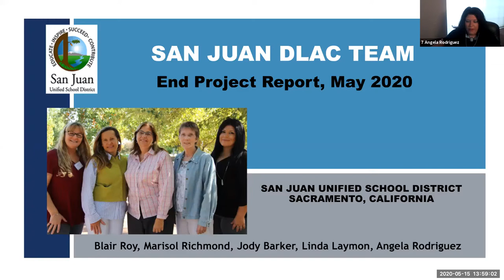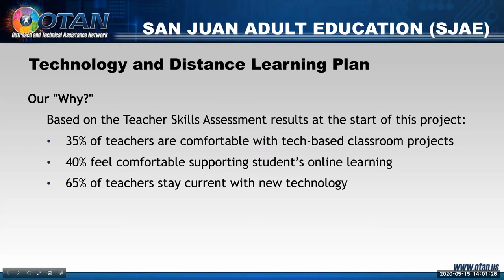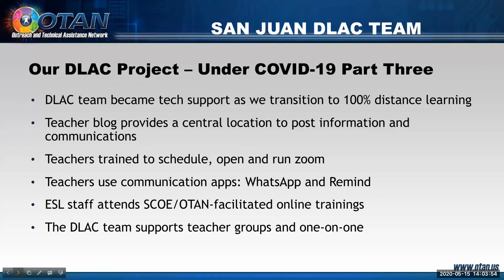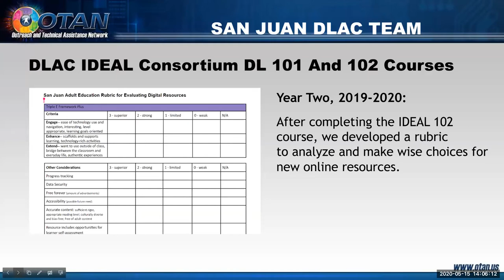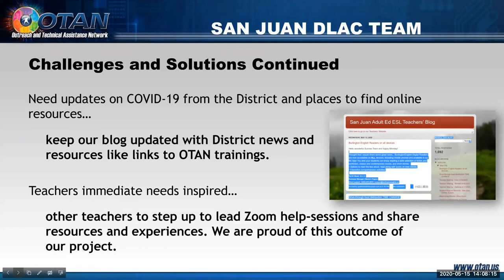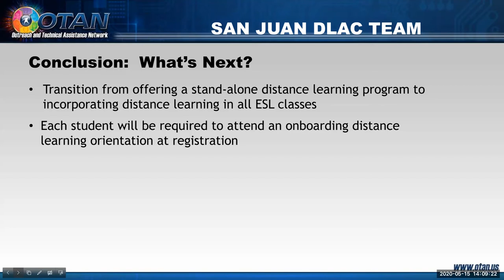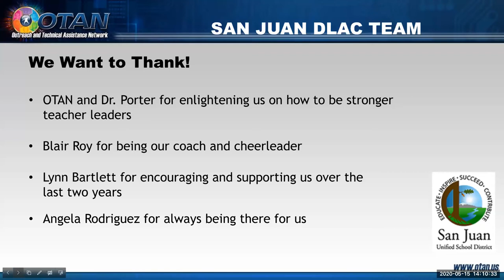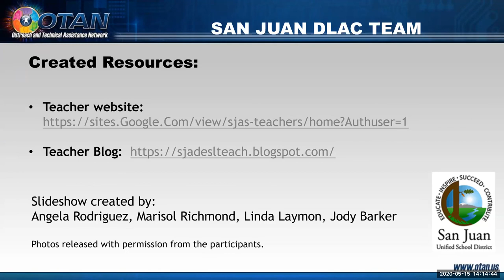DLAC2020 - San Juan Unified School District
Coach:
Blair Roy

Team Members:
Jody Barker
Linda Laymon, Team Lead
Marisol Richmond
Angela Rodriguez